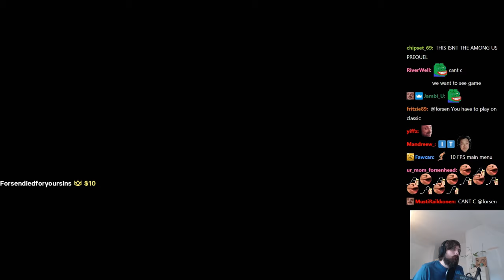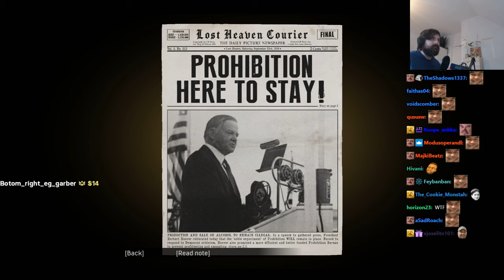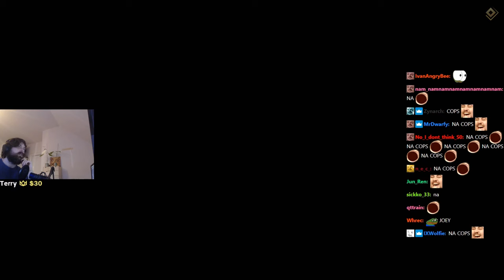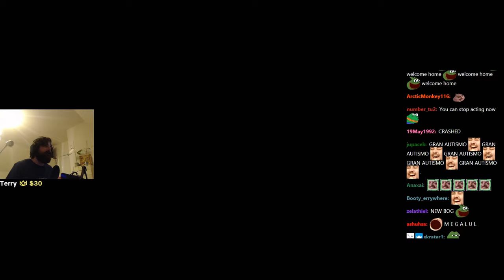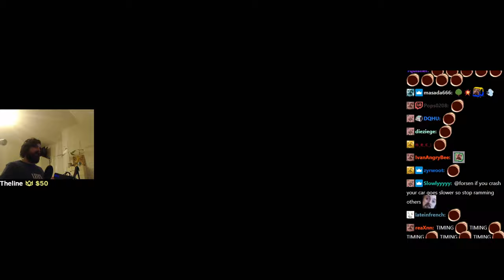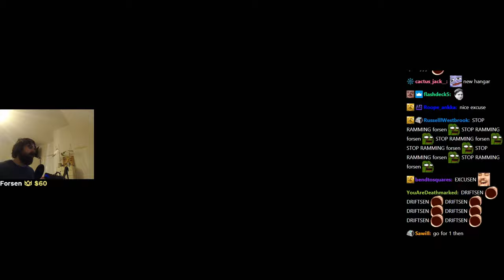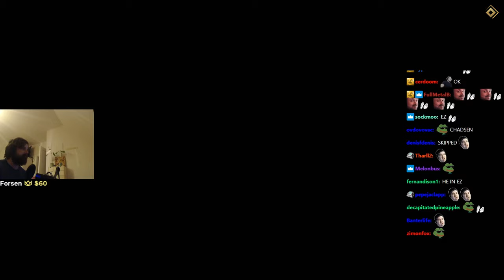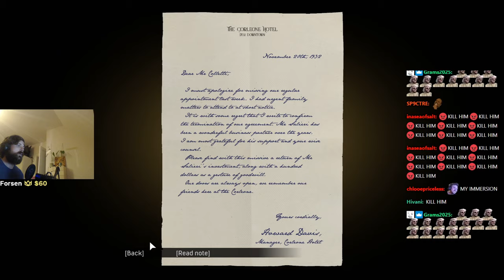FORSEN PLAYS Mafia: Definitive Edition - Part 1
Original Stream Date: 26/9/2020 2:01:08 PM
Stream Duration: 06:02:02

General
Format : MPEG-4
Format profile : Base Media
Codec ID : isom (isom/iso2/avc1/mp41)
File size : 14.1 GiB
Duration : 5 h 27 min
Overall bit rate mode : Variable
Overall bit rate : 6 148 kb/s
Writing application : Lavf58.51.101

ID : 1
Format : AVC
Format/Info : Advanced Video Codec
Format profile : High@L4.2
Format settings : CABAC / 4 Ref Frames
Format settings, CABAC : Yes
Format settings, GOP : M=3, N=120
Codec ID : avc1
Codec ID/Info : Advanced Video Coding
Source duration : 5 h 27 min
Bit rate mode : Constant
Bit rate : 6 000 kb/s
Width : 1 920 pixels
Height : 1 080 pixels
Frame rate mode : Variable
Frame rate : 60.000 FPS
Minimum frame rate : 29.412 FPS
Maximum frame rate : 62.500 FPS
Color space : YUV
Bit depth : 8 bits
Scan type : Progressive
Bits/(Pixel*Frame) : 0.048
Stream size : 13.7 GiB (98%)
Source stream size : 13.7 GiB (98%)
Color range : Full
Color primaries : BT.709
Transfer characteristics : BT.709
Matrix coefficients : BT.709
mdhd_Duration : 19660618
Codec configuration box : avcC

Audio
ID : 2
Format : AAC LC
Format/Info : Advanced Audio Codec Low Complexity
Codec ID : mp4a-40-2
Bit rate mode : Variable
Bit rate : 126 kb/s
Maximum bit rate : 128 kb/s
Channel(s) : 2 channels
Channel layout : L R
Sampling rate : 44.1 kHz
Frame rate : 43.066 FPS (1024 SPF)
Compression mode : Lossy
Stream size : 296 MiB (2%)
Default : Yes
Alternate group : 1